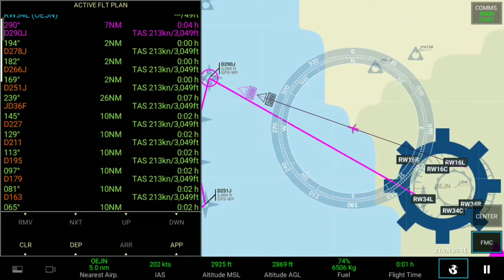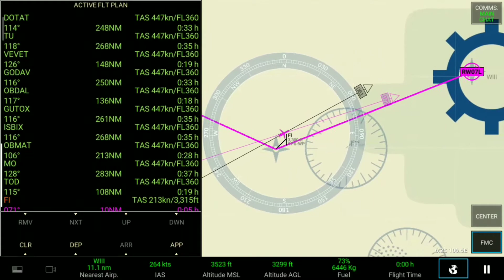Real Flight Simulator Garuda Indonesia Explore Jet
RFS Kali ini saya menggunakan
Garuda Indonesia Explore Jet
dari King Abdulaziz Airport to Sukarno Hatta

video atau content ini di buat langsung oleh creator K Madhuri Chanel